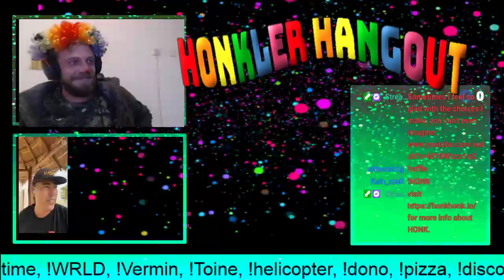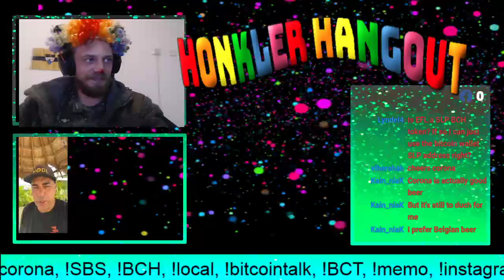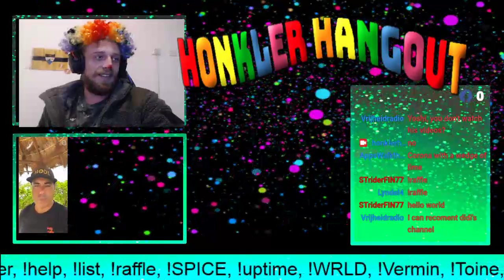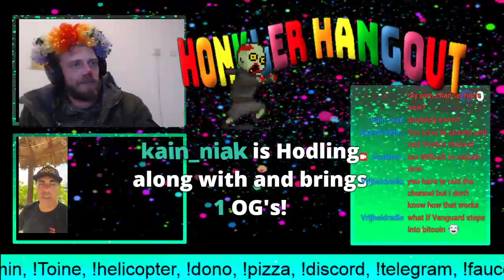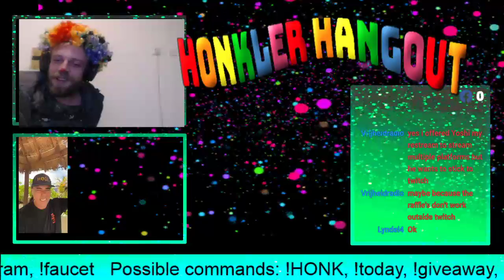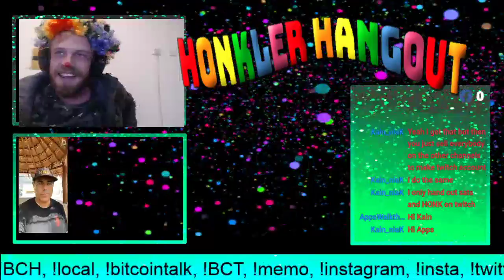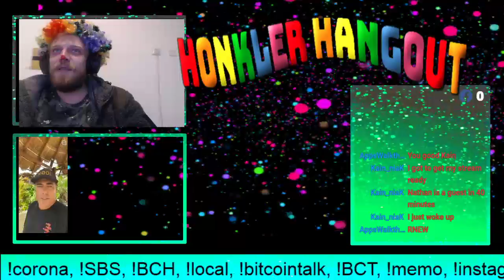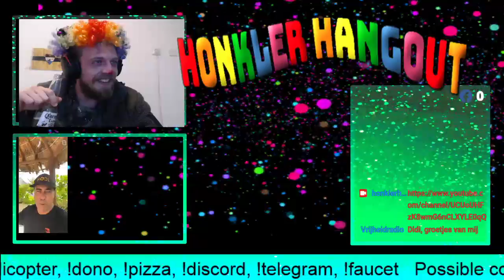e-Gulden EFL 7 year anniversary: Didi Taihuttu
Dutch cryptohero, full time dad and cryptoevangelist Didi Taihuttu joins HonklerHangout to celebrate the 7 year anniversary of Bitcoin of the Netherlands, EFL and talk about what is happening from his current location in sunny Mexico.